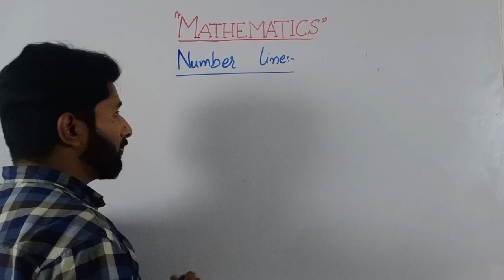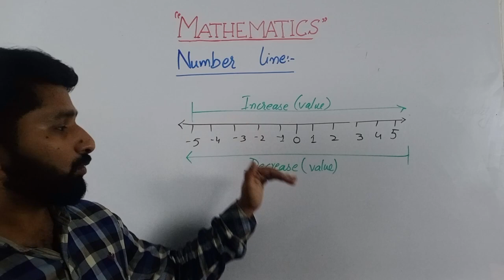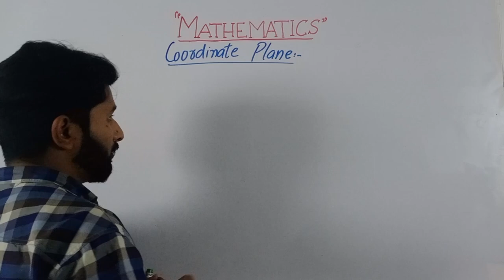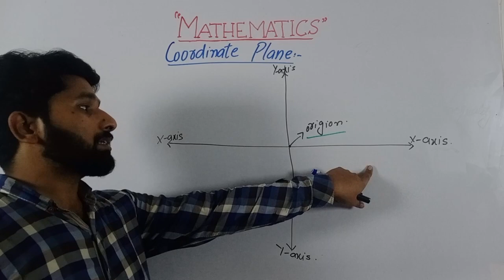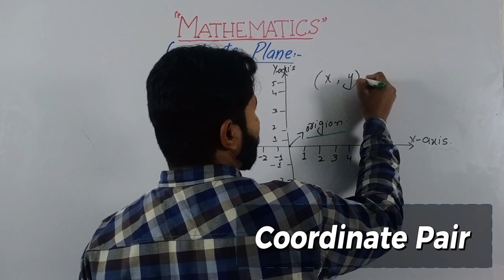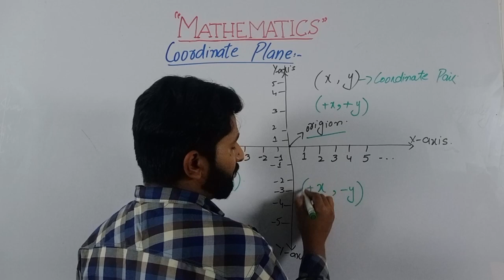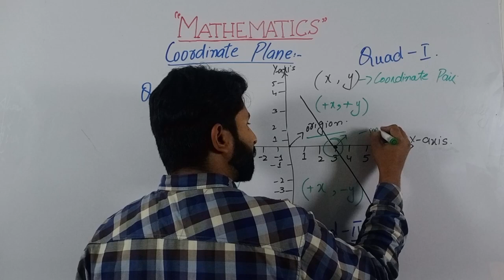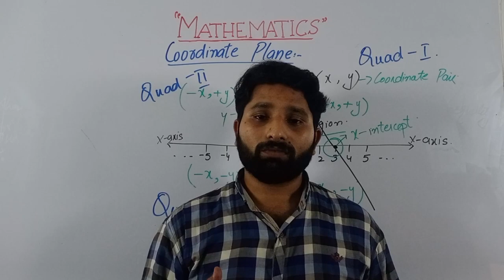Number line & coordinate Plane in mathematics (Lecture-14)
In this mathematics lecture, we will explore the concepts of the number line and coordinate plane. These concepts are fundamental to understanding and working with numbers in mathematics. The lecture is presented in Urdu and Hindi languages to make it accessible to a wider audience. By the end of the lecture, you will have a solid understanding of how to use the number line and coordinate plane to represent and manipulate numbers and equations. Whether you're a student learning mathematics or an educator looking to refresh your knowledge, this lecture is a great resource to help you succeed in your studies. So, join us to explore the fascinating world of mathematics and discover how these concepts can be applied in everyday life.